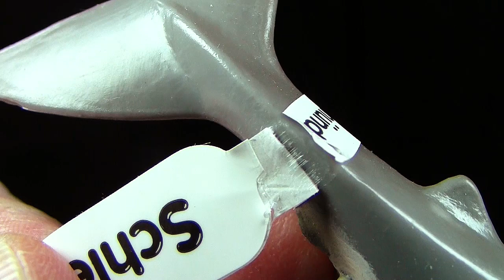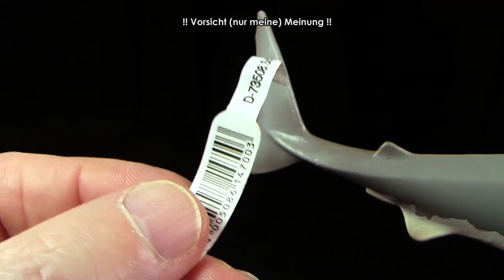Schleich ® Weisser Hai / White Shark !! Klebeetiketten Rant !! Review (Deutsch / German)